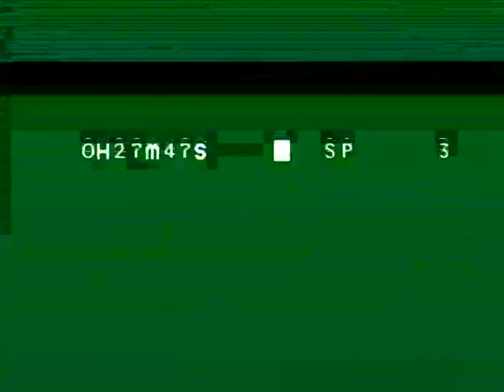I Led 3 Lives - Commie Photo